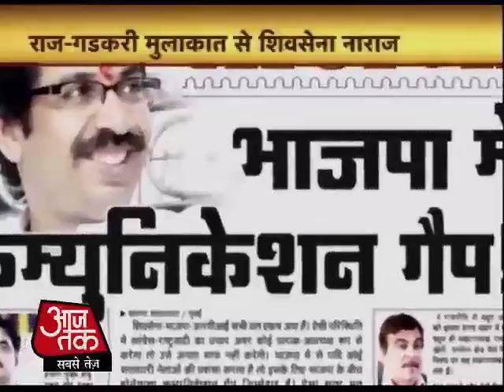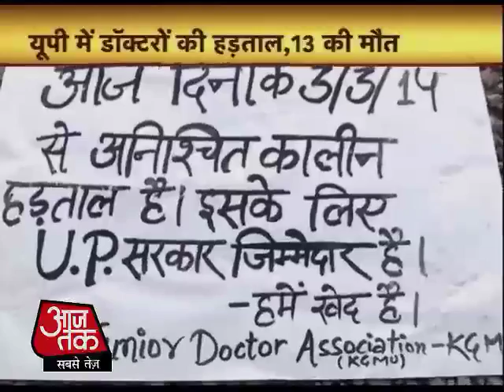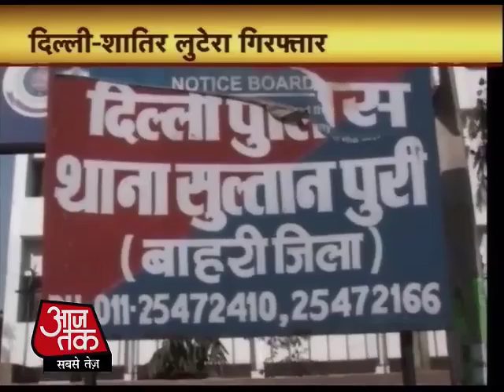Top News: yet the 100 largest News | Photos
The Supreme Court on Tuesday Sahara Group chief Subrata Roy and two directors of the companies sent to judicial custody till March 11 ordered. Roy will remain in Tihar Jail until March 11. They are optionally convertible debentures raised by Rs 20,000 crore to investors by presenting concrete proposals to remain in custody.
In defense of Subrata Bollywood, Kapil Dev